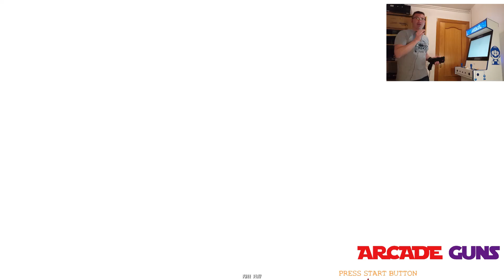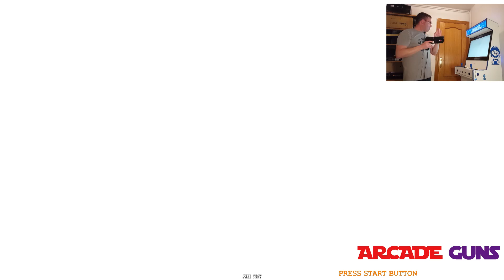Jugando con pistola Aimtrak a Haunted Museum (NesicaXlive) 1ª parte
Hola Gunner's, en este vídeo vamos a ver la primera parte del gameplay del juego Haunted Museum.
Un juego lanzado para recreativa y que hago correr en mi Arcade a través del lanzador NesicaXlive, preparado y configurado para disfrutarlo a tope con mi pistola Aimtrak.
Espero que os guste y lo apoyeis a tope con un like para hacer crecer el canal. No os perdáis el próximo vídeo donde finalizare la aventura de los detectives Christin wild y Akira Nakata.
Un saludo gunner's.
Nos vemossss.

Creador del pack Attractmode Portable Full 550 GB
Pochowandpoch